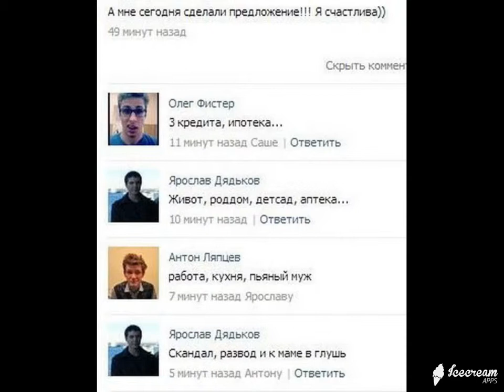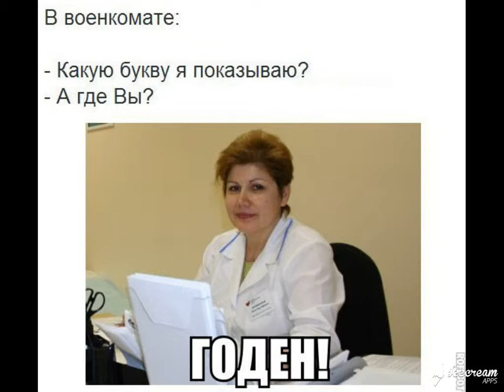ИнтересненькоО и Смешно ! Выпуск № 10 Супер нарезка демотиваторов на все вкусы !